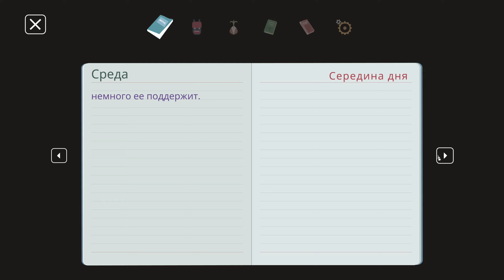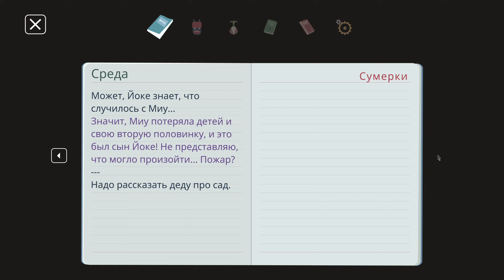ЭТОТ СЮЖЕТ НЕ ПЕРЕСТАЕТ МЕНЯ УДИВЛЯТЬ! \ Прохождение Mutazione #14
Атмосферное прохождение игры - Mutazione

Всем привет с вами Logratko и сегодня я запущу прохождение игры (Mutazione). Игрушка по первым впечатлением очень даже ничего, диалоги умеренные и при этом очень даже атмосферные. Игру сделала студия (Die Gut Fabrik) по первым впечатлением художник, гейм дизайнер и все что связанно с музыкой сделали на славу так, что надеюсь игра всем зайдет.

все же, как не крути этот сюжет не перестает меня удивлять... ну ведь действительно, это максимально уютная игра. И я на полном серьезе могу сказать, что это одна из лучших игр в данном жанре.